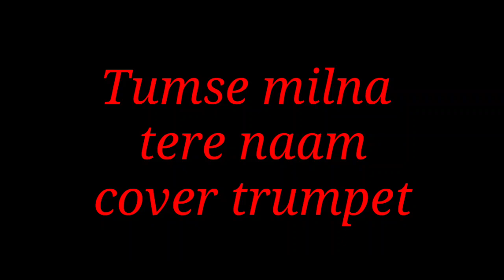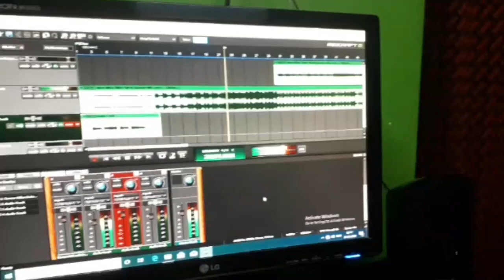Tumse milna bate karna cover Raja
Flim -Tere naam
song -Tumse niona bate karna